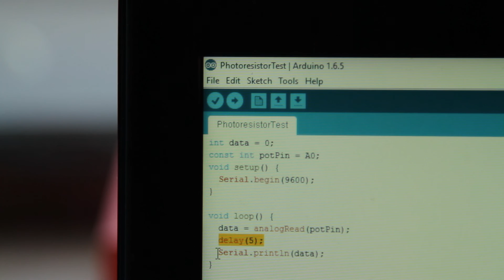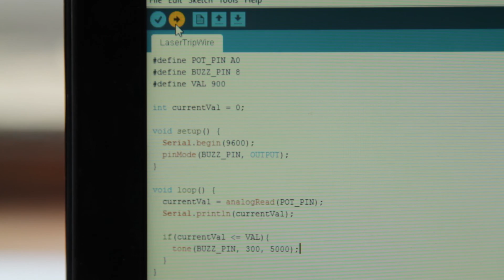How to Make a LASER TRIP WIRE w/ Arduino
Learn how to make a trip wire that sets off an alarm with lasers and an Arduino.

Music: Markezi Producer - Relax (Old School Boom Bap Relaxing Hip Hop Type Beat)

Camera: Canon T6i and 7D